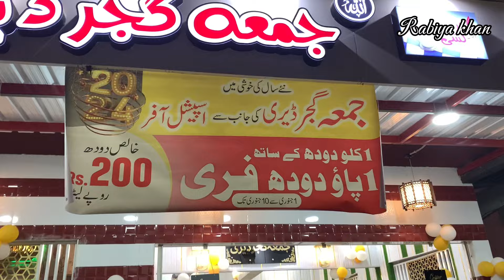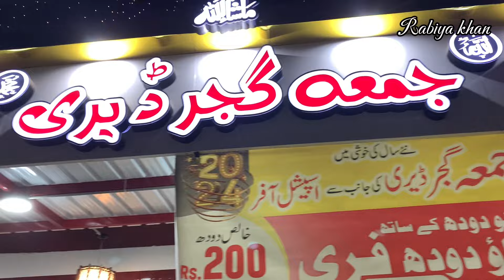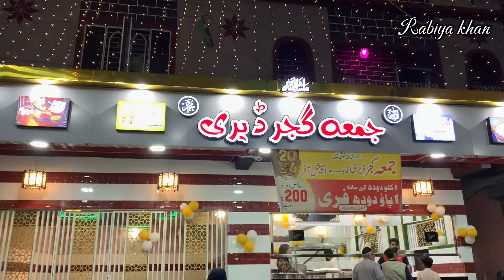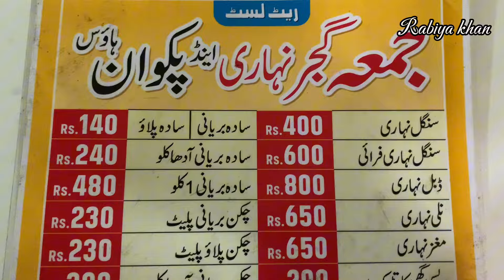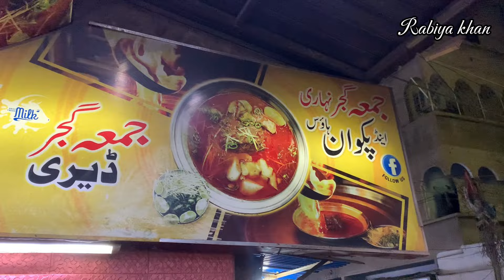JUMMA GUJJAR NAHARI combination with kastori dodh & lassi with special offer